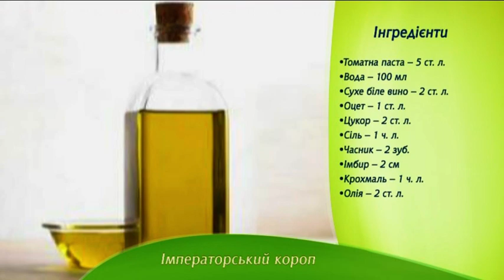Императорский карп - Все буде добре - Выпуск 544 - 05.02.15 - Все будет хорошо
Каждый раз в приготовлении карпа вы сталкиваетесь с одной и той же проблемой – множеством косточек, которые кажется нереально перебрать? Индийский повар Далджит Синг сегодня научит готовить эту рыбу так, что вы не почувствуете ни одной косточки! И ваши близкие останутся в восторге!↓ Больше полезного ниже! ↓